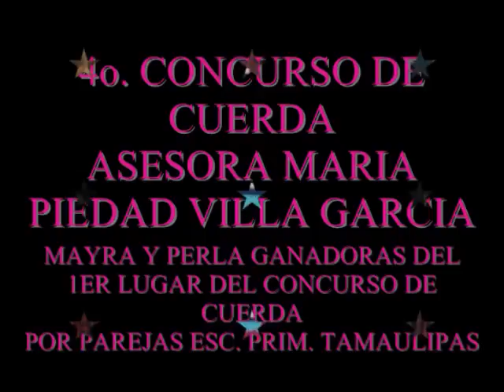Mayra y Perla Ganadoras del 1er lugar del concurso de cuerda Esc, Tamaulipas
Alumnas de la escuela primaria Tamaulipas ganaron el primer lugar del concurso de cuerda por parejas asesoradas por la Maestra Maria Piedad Villa Garcia ellas son maestra y alumnas de la escuela de mis hijos.